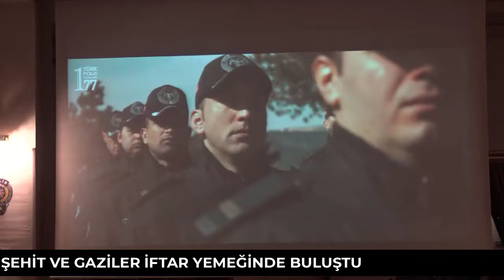ŞEHİT VE GAZİLER İFTAR YEMEĞİNDE BULUŞTU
Türk Polis Teşkilatı'nın 177. kuruluş yıldönümü dolayısıyla şehit ve gazi ailelerimizin onuruna İftar yemeğine düzenlendi.
Hatay Valiliği himayelerinde Hatay İl Emniyet Teşkilatının düzenlediği iftar yemeğine Hatay Valisi Rahmi Doğan başta olmak üzere Hatay Protokolü katılım gösterdi.
İftar sonrası bir konuşma gerçekleştiren Hatay Valisi rahmi Doğan şehitlerin ve gazilerin Anadolu topraklarında binlerce yıldır mücadele ettiklerini dile getirdi.
Türk Polis Teşkilatı'nın 177. kuruluş yıldönümü dolayısıyla Hatay İl Emniyet Müdürü Ahmet Arıbaş’da bir konuşma yaptı.

Sakın Kaçırmayın
BEYZADE ANA HABER BÜLTENİ
Her akşam Beyzade Ana Haber bülteni ile karşınızdayız...